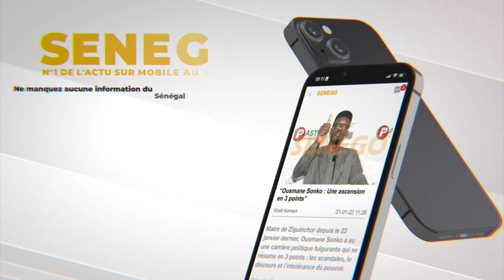Qatar 2022- Cheikhou Kouyaté: «Bougnou gagner tay supporters yi nio takh, amouniou sen fay»